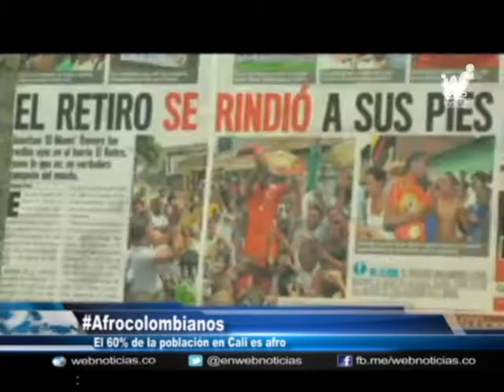En el día de la afrocolombianidad Cali busca la inclusión racial